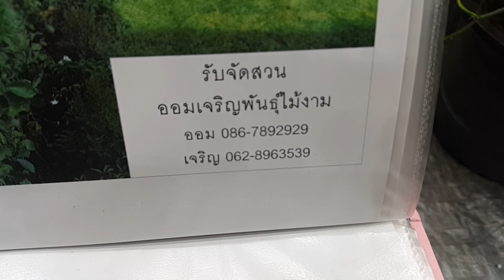พญาไร้ใบต้นไม้ฟอกอากาศ l ออมเจริญพันธุ์ไม้งาม บ้านและสวนแฟร์ Milk bush, air purifying tree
9 - 16 ส.ค. 63 ฮอลล์ 98 - 104 ไบเทค บางนา
รวมคลิปงานบ้านและสวนแฟร์ ต่อเนื่อง(สุรสันต์วี) AllPlayList(SurasanV)